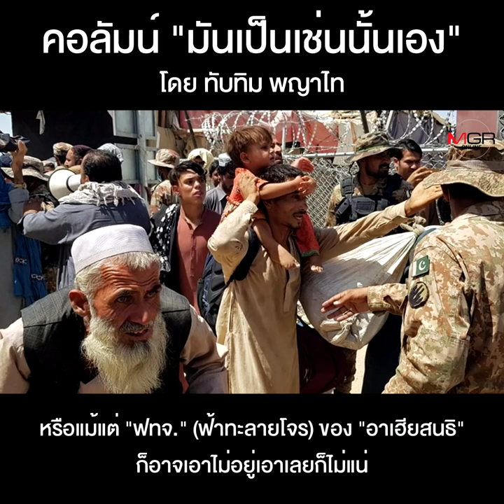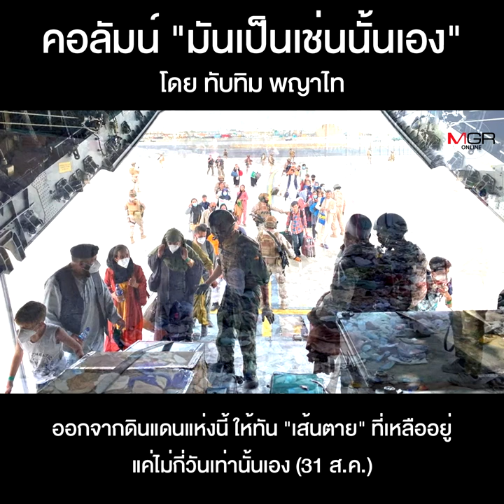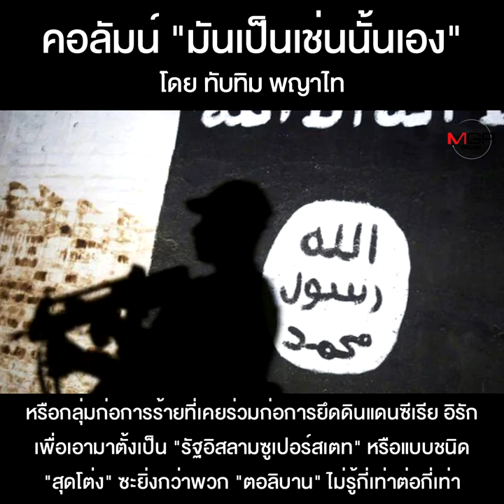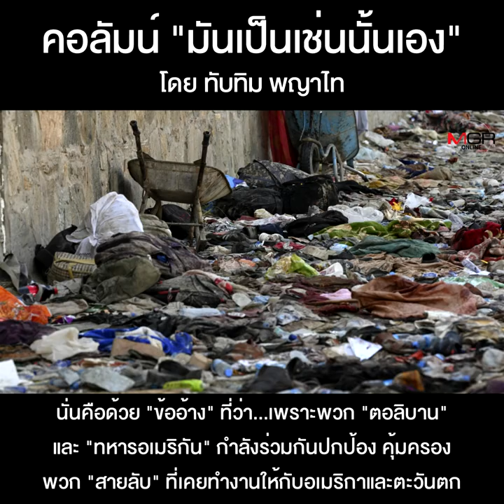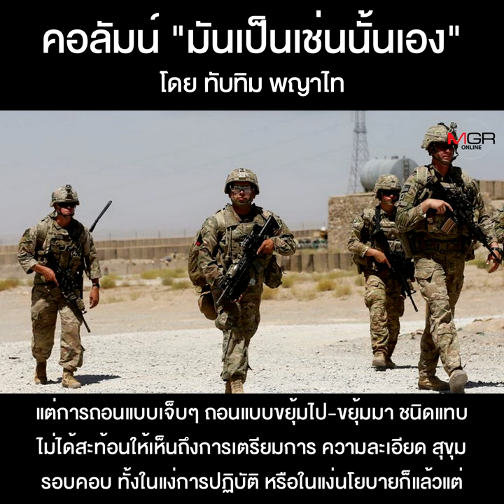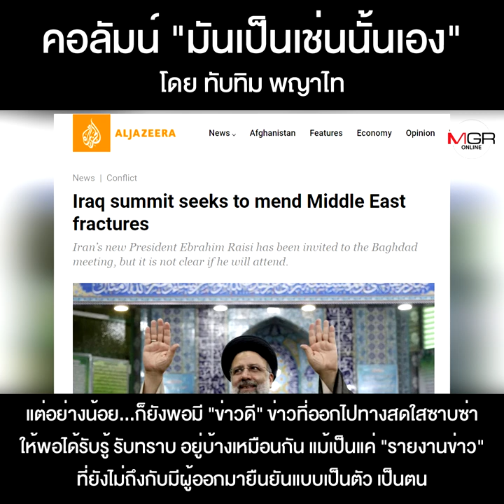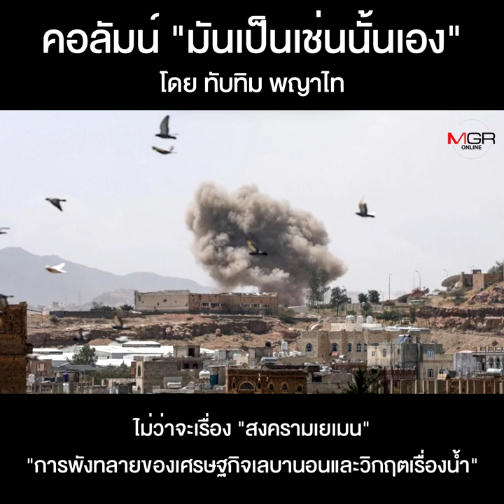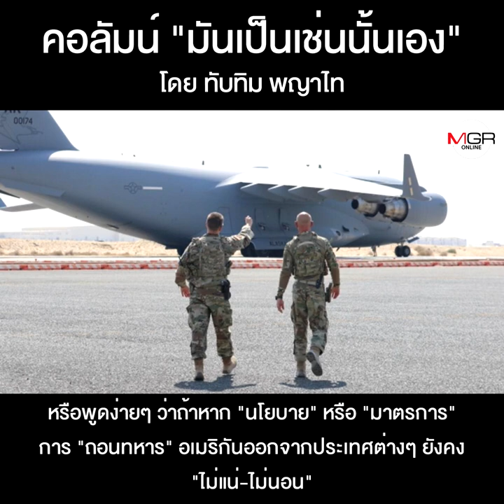ข่าวดี-ข่าวร้าย...ของอเมริกาและของโลก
คอลัมน์ “มันเป็นเช่นนั้นเอง” โดย ทับทิม พญาไทชื่อคลิป : ข่าวดี-ข่าวร้าย...ของอเมริกาและของโลก